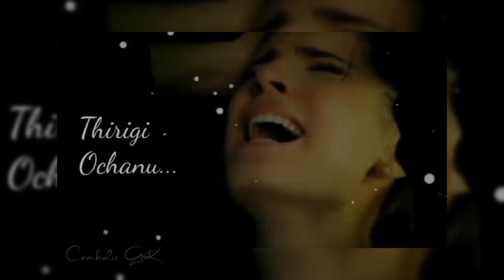jesus never leaves you 💯✝️❤️ | telugu Christian songs | 720p 🙏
do you need any jesus status video ping me...